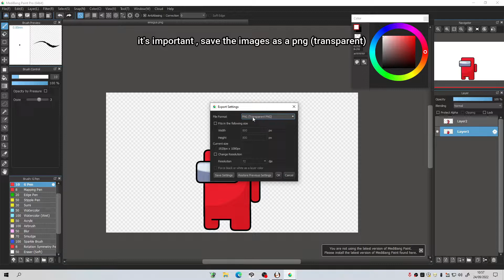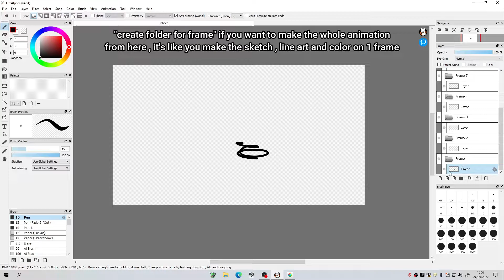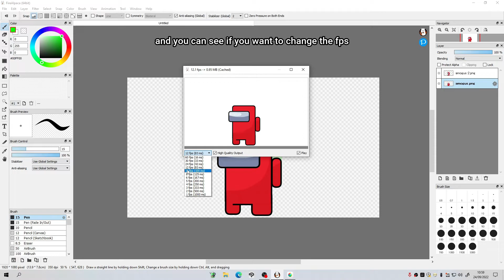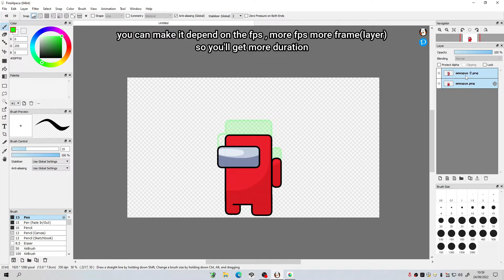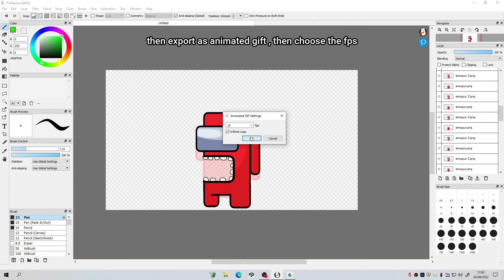How to Make a Simple Animation Gif Using【Fire Alpaca】